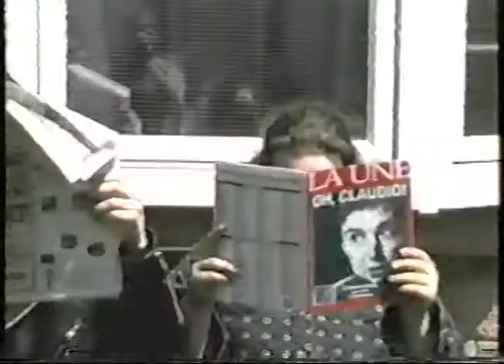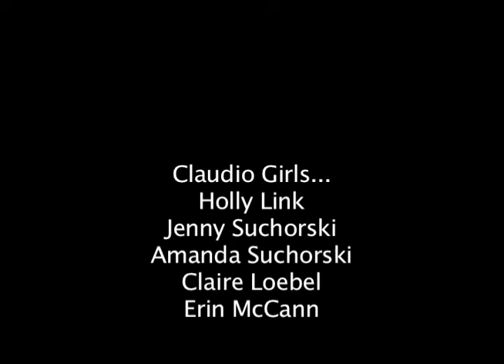Silly Short Film - Des Autres Bananes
Ridiculous short film made for French class in 2003, newly edited and subtitled. I apologize for the poor quality, but it was filmed on VHS - ouch. I think the length requirement for the assignment was 3 minutes and this is what we came to class with.